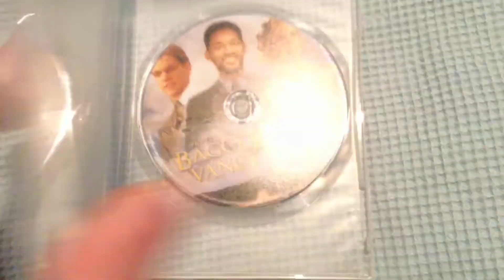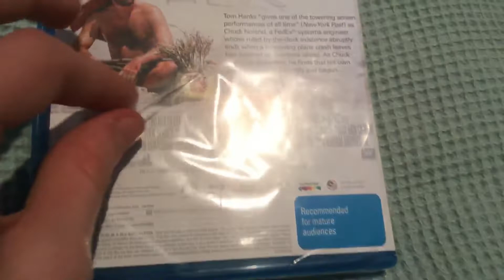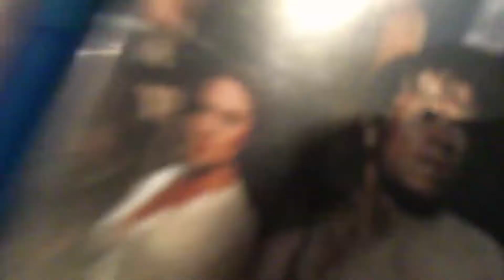3D Bluray/Blu-ray/DVD Update 23.4.19 + Cast Away Bluray Unboxing